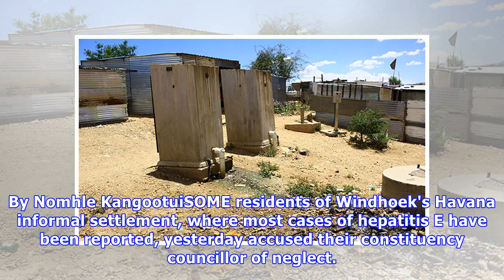Namibia: Residents Blame Councillor for Hepatitis E Spread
By Nomhle KangootuiSOME residents of Windhoek's Havana informal settlement, where most cases of hepatitis E have been reported, yesterday accused their constituency councillor of neglect. Health minis...